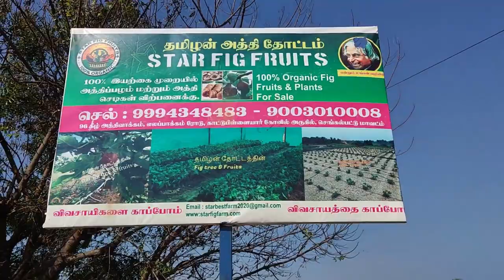தமிழன் அத்தி தோட்டத்தின் ஒருங்கிணைந்த பண்ணை(INTEGRATED FARM PART-3):9994348483,9003010008.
அனைத்து விவசாய நண்பர்களுக்கும் தமிழன் அத்தி தோட்டத்தின் வணக்கங்கள். குறைந்த முதலீட்டில் நிறைவான லாபம்  தரும் அத்தி மற்றும் ஒருங்கிணைந்த விவசாயம் .நாங்கள் புதிய முயற்சியாக அத்தி விவசாயம் தேர்ந்தெடுத்து அத்தி விவசாயத்தில் நாங்கள் சாதனை படைத்தது மட்டும் இல்லாமல் வெற்றிகரமான செயல்பட்டும் வருகிறது. அத்தி விவசாயத்தில் அத்தி செடி வளர்பது மட்டும் இல்லாமல் கோழி, ஆடு, வாத்து போன்ற உயிரினங்களும் இயற்கை முறையில் வளர்த்து  அனைவருக்கும் வேளாண்மை விவசாயத்தையும் அறிமுகப்படுத்தி தமிழன் அத்தி தோட்டம்  இந்த முயற்சியிலும்  வெற்றிகரமாக விவசாயம் செய்து வருகின்றோம். அத்தி விவசாயத்தோடு வளர்க்கும் கோழி ஆடு வாத்து போன்ற உயிரினங்களால்  அத்தி செடிகளுக்கு எந்த விதமான பாதிப்பும் ஏற்படாது.
அத்தி விவசாயத்தில் நிறைவான மகசூலும் கிடைக்கிறது. அனைவரும் இயற்கை முறையில் லாபகரமான அத்தி மற்றும் ஒருங்கிணைந்த விவசாயம் செயல்படுத்தி அனைத்து விவசாயிகளும் பயன்பெறுவோம். அத்தி விவசாயம் செய்ய விரும்பும் விவசாயிகள் எங்களை தொடர்பு கொண்டு
அத்தி மற்றும் ஒருங்கிணைந்த விவசாயம் தொடர்பான சந்தேகங்கள் மற்றும் மேலும் தகவல்களையும் எங்களிடம் இருந்து நீங்கள் பெற்றுக்கொள்ளலாம்.
வளர்ந்து வரும் தலைமுறையினர்க்கு விவசாயத்தை சொல்லி கொடுத்து விவசாயத்தை வளர்ப்போம்.
விவசாயம் காப்போம் விவசாயிகளை மதிப்போம்.
நன்றியுடன் தமிழன் அத்தி தோட்டம்.
நன்றி..
தொடர்பு கொள்ள வேண்டிய எண்கள்.
முகவரி
96, எலப்பாக்கம் ரோடு,
கீழ்அத்திவாக்காம்,
மதுராந்தகம் (தாலுகா),